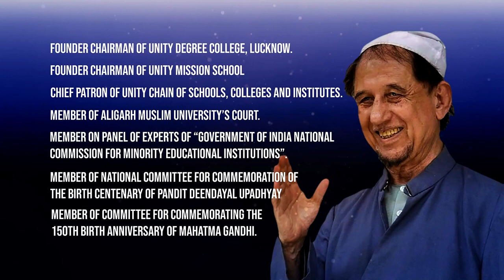A Tribute to Dr. Kalbe Sadiq